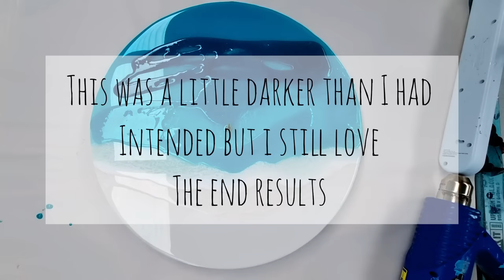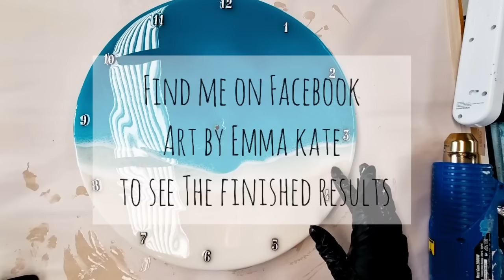22. resin art ocean clock with foamy waves white beach "Wylie beach"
thanks for coming to watch my video! I truly appreciate the support from everyone in the art community and those who just want to watch me work.

art boards from art tree creations
products used are all from Just Resin
titanium white
dark turquoise
beige
ocean coat resin

video filmed on a Samsung s20 and edited using inshot